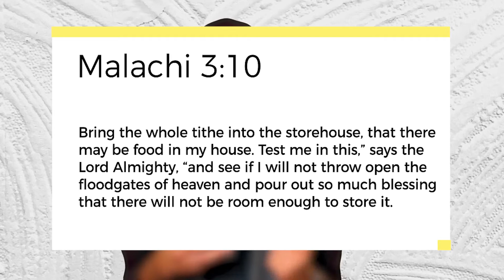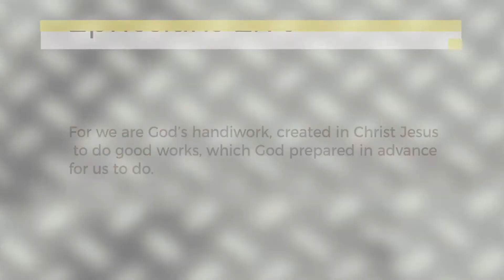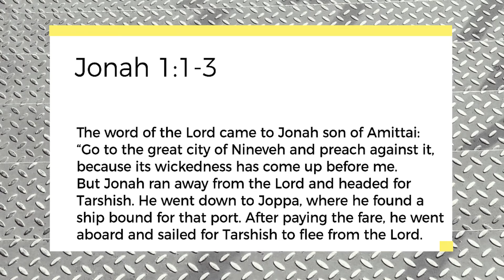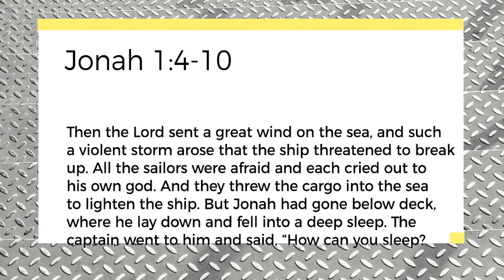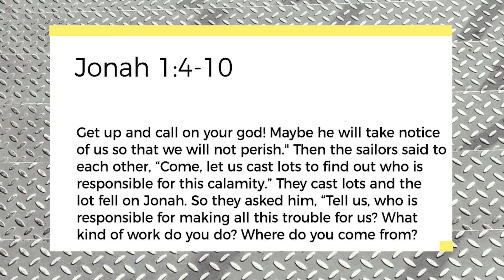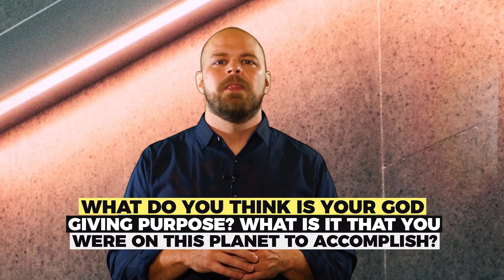The Perfect Storm | week 1 : ALIGN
+ If you would like to support City Light financially you can give || You can also Text any dollar amount to 84321.

Next Steps:
for our Sunday service and introduce yourself on the live chat 💬 Online hosts are ready to chat + pray 1:1 with you.
Tag @c3citylight in your Instagram story to share this experience with friends and family!

Hey City Light Family! We're online every Sunday @ 10a and meeting up at house parties in this new season! If you want information about a house party, you can let us know

New here? We're so glad you're here and joining us for church online! You have found a place to encounter God and people who care about you ❤️—just as you are.

At C3 City Light -- we have a passion to see people awakened to the light + love of Jesus, and that’s what we’re all about. We believe life is best lived around the table. There’s always room at our table for more.